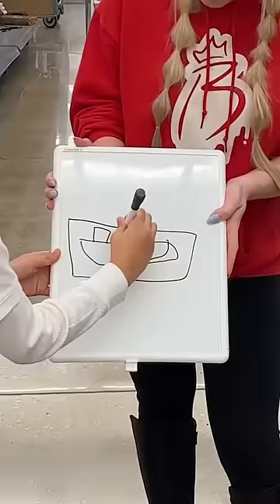If Her Boyfriend Guesses It, She Keeps It 🤔⁉️